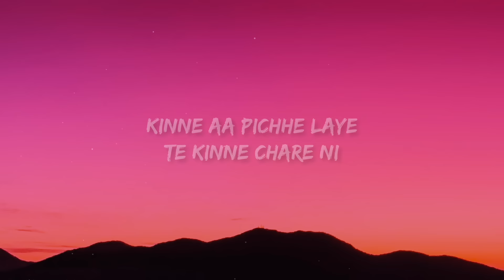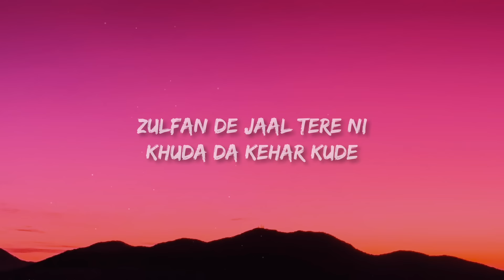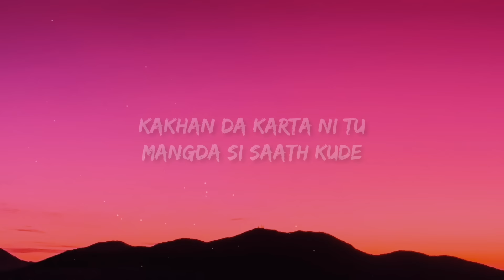Shubh - No Love (Lyrics) | Eda Ni Chlde Pyar Sohniye | New Punjabi Song 2022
(Lyrics):
Ankhan Vich Surma Kaala
Bulla De Laare Ni
Munh Te Maskara Jhootha
Chobbar Te Bhavein Ni

Kinne Aa Pichhe Laye
Te Kinne Chare Ni
Gin Gin Ke Dil Tod Di
Jeyon Tutt De Taare Ni

Reha Ni Hunn Aitbaar Sohniye
Reha Ni Hunn Aitbaar

Aidan Ni Chalde Pyar Sohniye
Aidan Ni Chalde Pyar

Zulfan De Jaal Tere Ni
Khuda Da Kehar Kude
Nain Bekaabu Tere
Bande Ae Zehar Kude

Bas Ikko Mangi Rab Ton
Mangi Teri Khair Kude
Sadda Kasoor Si Kahda
Kaddeya Jo Vair Kude

Maahdi Tu Kitti Behisaab Sohniye
Maahdi Tu Kitti Behisaab

Ho Rang Tera Chaanan Varga
Dil Kaali Raat Kude
Thoddi Te Kaala Til Jo
Paunda Si Baat Kude

Kakhan Da Karta Ni Tu
Mangda Si Saath Kude
Aa Lai Chakk Likhan Laata
Teri Karamat Kude

Tutti Ae Adh Vichkaar Sohniye
Tutti Ae Adh Vichkaar

Eda Ni Chalde Pyar
Aida Ni Chalde Pyar
Chalde Pyar
Akhan Vich
No love Lyrics